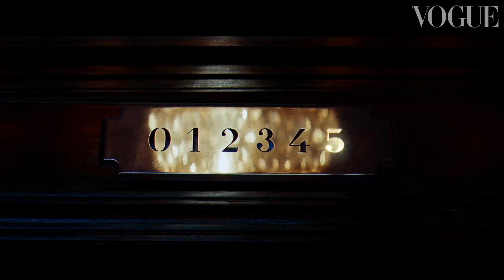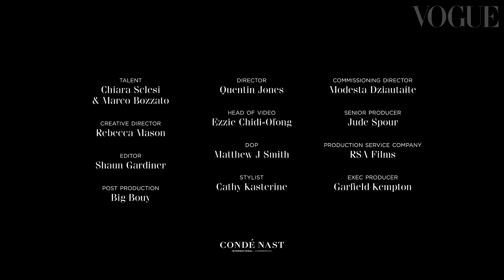Inside The St. Regis Rome's Lavish Restoration | British Vogue & The St. Regis Rome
Vogue spotlights all of the incredible details in the majestic, newly restored St. Regis Rome hotel – and lets a gang of models loose to indulge in high tea, pop champagne bottles and twirl around the ballroom.